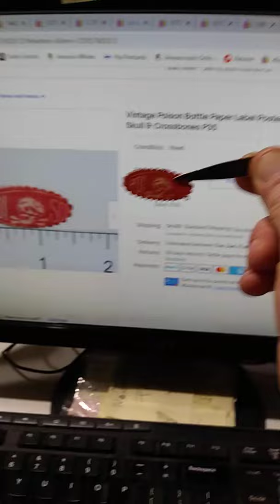Size Means Nothing When It Comes To Profits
Some of the Mailing Supplies We Use:
2" Table Top Tape Dispenser
2” Tape For Dispenser Above
6" X 9" poly mailing bags
10” X 14” & Larger Poly Mailing Bags
Jewelers Loupe
Size Doesn't Matter Size Means Nothing When It Comes To Profits